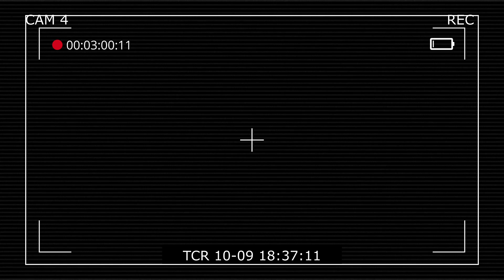TRIPLE ★ Counter-Strike 2 Montage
thanks 4 watching ❤ lmk if u fw the vid in the comments :)

ok  bye